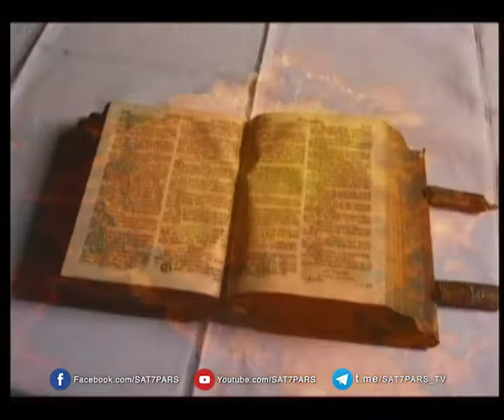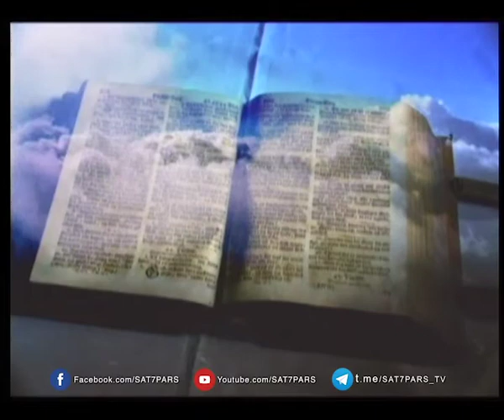مسیح شناسی ٬ قسمت سیزدهم - چرا فديه لازم است؟